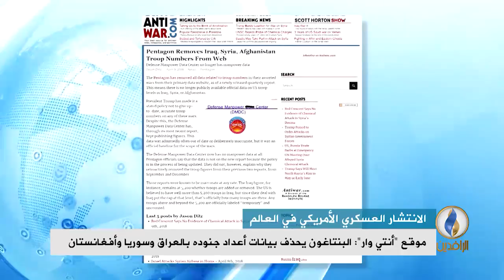تقرير إخباري.. موقع "أنتي وار": البنتاغون يحذف بيانات أعداد جنوده بـ العراق و سوريا و